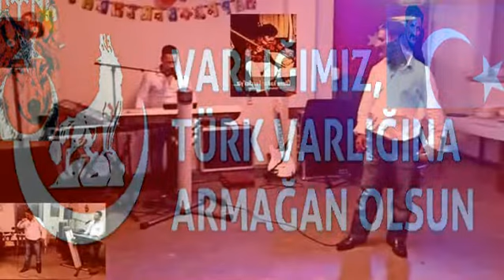ICIM YANAR ELEKTRO BAGLAMA FT VAZGEC GONLUM ELEKTRO BAGLAMA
STUDIOSALIHAKBUCAK/2022